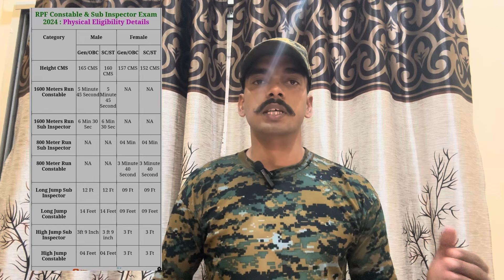RPF SI & CONSTABLE NEW VACANCY 2024 | ELIGIBILITY | BOOK LIST | PHYSICAL EFFICIENCY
Kismat badalti dekhi ❤️⭐⭐ SI VIVEK KUMAR SINGH 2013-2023 Struggle ⭐⭐